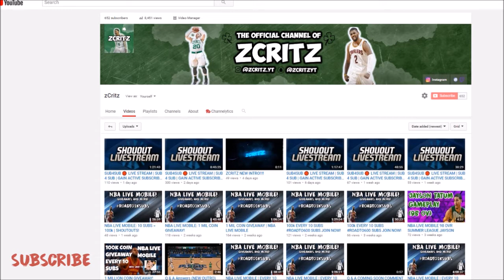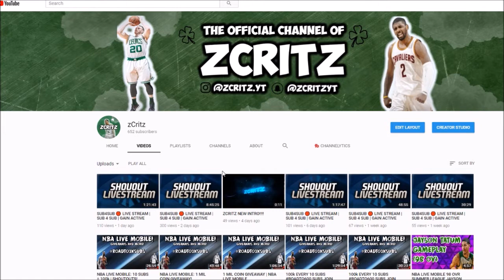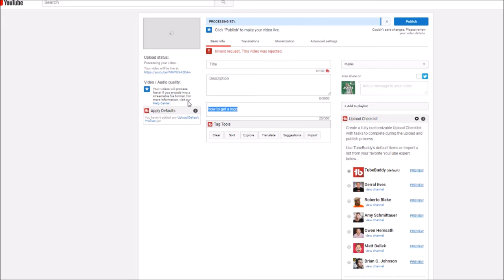How To Make a YouTube Channel Successful - 2018 Works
- zCritz - I am 12 years old I have a dream to get big on youtube. As of now i do not know what to upload please give me some ideas